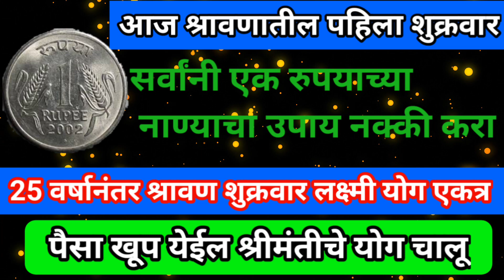आज श्रावणातील पहिला शुक्रवार सर्वांनी एक रुपया नानाचा हा उपाय नक्की करावा. श्रीमंतीचे योग चालू.